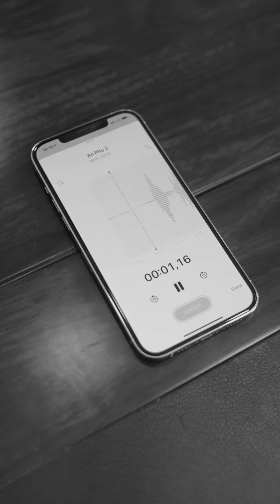Nhân quả không chừa một ai | Nguyễn Quốc Chinh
Chào mọi người mình muốn chia sẻ những câu chuyện trong cuộc sống để mọi người cùng lắng nghe, cảm nhận về cuộc sống quanh ta.
Chúc các bạn thư giãn vui vẻ với những video của mình.
Cảm ơn mọi người đã theo dõi kênh của Nguyễn Quốc Chinh.